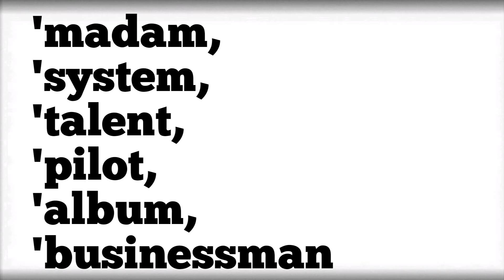LETTERS AND SOUNDS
ЗВУКИ  И  БУКВЫ

Краткий безударный гласный звук  [ə]

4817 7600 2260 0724 Сбербанк

Channel support -
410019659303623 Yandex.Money